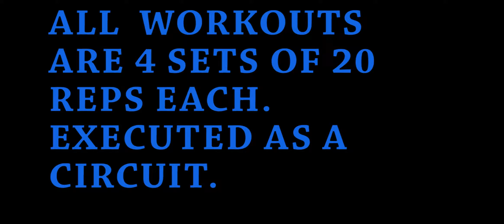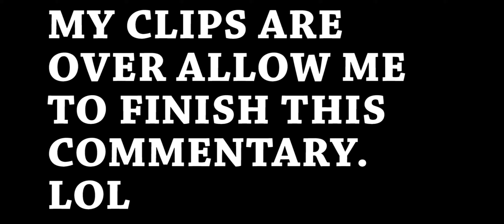FLAT TUMMY WORKOUT | NO CRUNCHES-NO SIT-UPS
Hi guys, here's another quick circuit you can try out at the gym. I've done a commentary on how strength training will help you get a flat tummy; Go ahead and check it out.

All Exercises are 4 sets of  20 reps each:

Exercises:
1. Leg extensions
2. Standing barbel curls
3. Bent over rows
4. Standing barbel shoulder press
5. Lying tricep extension
6. Barbel chest press
7. Barbel front raises
8. Reverse grip pulldowns
9. Bulgarian split squats